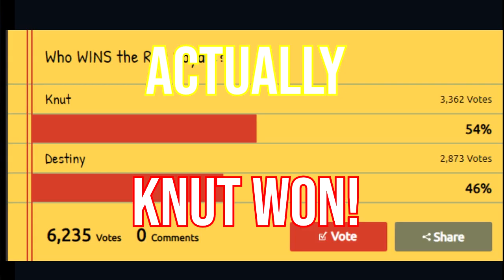Rajj Royale (austin show) w/ Mia Malkova, Destiny, Kandyland, Zherka and shameless winner Knut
Rajj Royale - Austin Show
w/ Mia Malkova, Destiny, Kandyland, Zherka, Gamezngainz, Eva Unalove, Wesbtw, Bastiat, QTCinderella, Kaceytron, Ghostgirlxoxx

►Checkout my Twitch!

► Pc
Motherboard: MSI Z390 GODLIKE
MSI RTX 2080: RTX2080 GAMING X TRIO
MSI Sekira Case: 500X SEKIRA
CoolerMaster PSU: MWE Gold PSU 750W
► About
Hey fellow bodybuilders! My name is Knut Spildrejorde, I'm a 33 year old Norwegian streamer, bodybuilder and gamer!
This video is about Rajj Royale Podcast which I was invited to. I've won and want to share the experience with you. I hope you enjoy the video